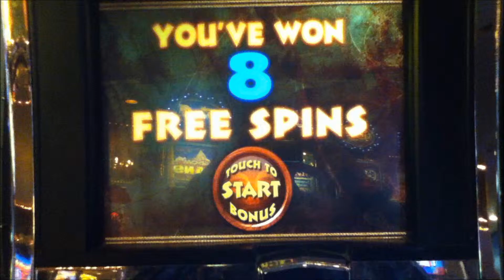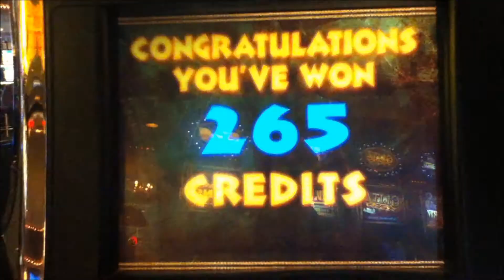JEWELS OF AFRICA Penny Video Slot Machine with FREE SPIN BONUS Las Vegas Strip Casino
JEWELS OF AFRICA Slot Machine with an 8 Free Spin Bonus, Spinning Streaks and Shield Choice.